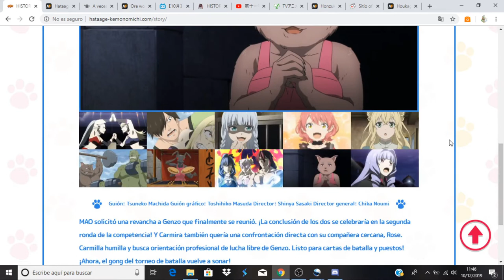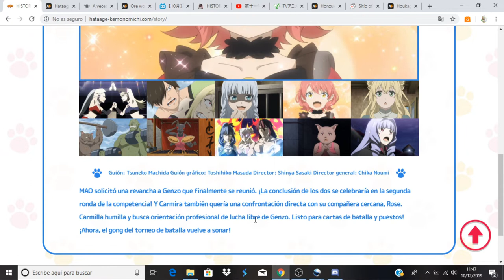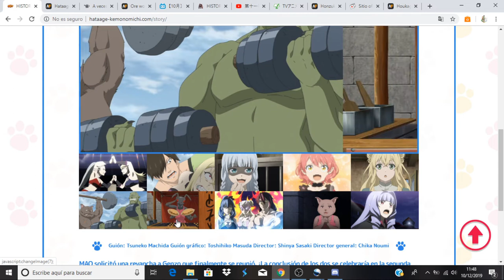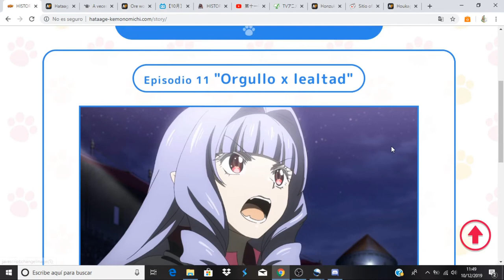Hataage! Kemono Michi comentando avance del capitulo 11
Anime Opening and Ending: Hataage! Kemono Michi